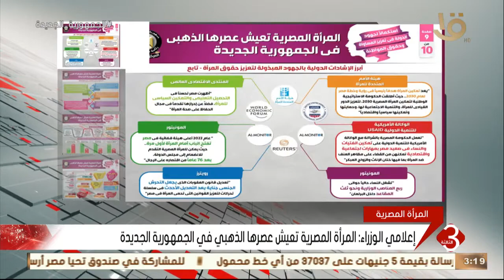نشرة الثالثة | إعلامي مجلس الوزراء ينشر تقريراً عن محاور تمكين المرأة المصرية